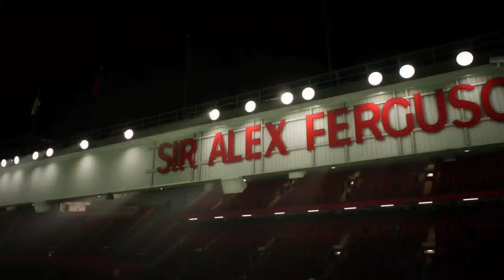Passing of the Torch... | FC 24 Torquay United Career Mode S7E2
And so it begins. the BIGGEST and HARDEST challenge Mr. Hawk has ever encountered. the ULTIMATE road to glory career mode with... TORQUAY UNITED!!! That's right, the troubled Devon club struggling finically in the depths of the non-league are in need of some SERIOUS help... and that's where Mr. Hawk comes in to work his magic! In a change to what I had originally planned, this year's create-a-club career mode is an actual team I've recreated and put in League Two, and team that I'll need to not only guide up the football pyramid, but also pay off their £5MILLION DEBT! So that means Mr. Hawk can't buy any players until that debt is paid off in full!. It's gonna be a long one... but one Mr. Hawk will relish! Enjoy the last career mode series of FC 24!

PLEASE NOTE! All my career mode videos are recorded days, weeks and sometimes months in advance, so apologies for any out of date jokes or references made in the video at the time of uploading. And also to people who may have suggested potential transfer targets for teams, that I've already completed with.